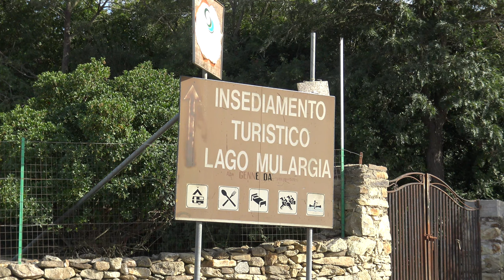Sardinia - Lake Mulargia 24/10/22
My name is Sean and I film all sorts i have around 3 million views
and over well over 1041 videos
   Steam train and other railway videos and videos from around the world filmed using my Sony FDR-AX33 4K camcorder.